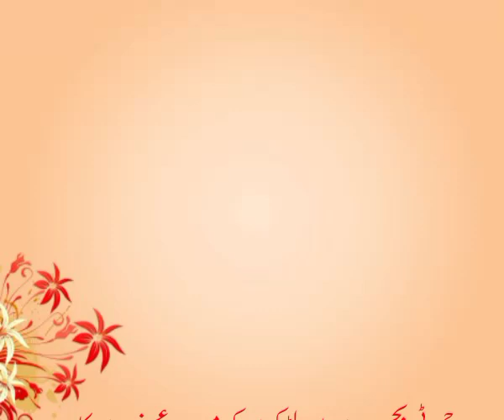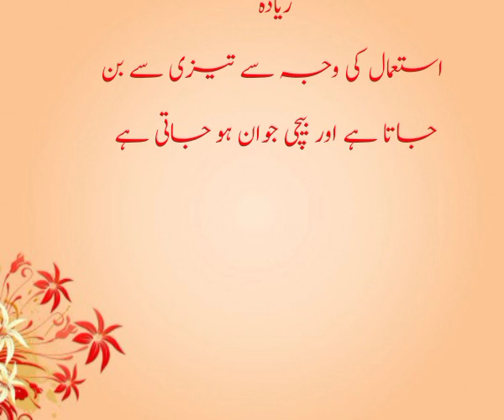chotii bacchi Ne aur Ladkiyon ko murgi ka Gosht ni khn chyi لڑکیوں اور چھوٹی بچیوں کو مرغی کا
mix lifestyle

urdu totky.

islami waqiat.
Urdu Islamic misail
desi totky,

WELCOME TO MY CHAN mix life style

Note :- Full Credit To .